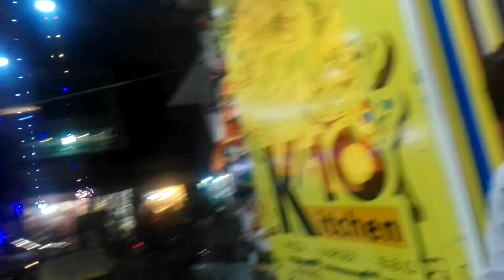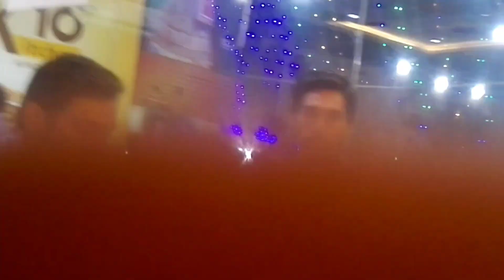Beautiful Memories Episode 01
Ahsan Raza Hamdani